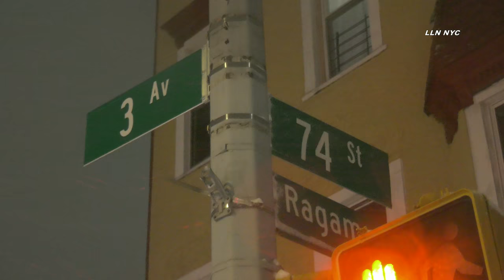Man Fatally Stabbed outside Mexican Restaurant / Bay Ridge, Brooklyn 1.29.22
1.29.22 | BAY RIDGE, Brooklyn (NYPD) - A fatal stabbing happened 3:49am Saturday in front of Catrinas Mexican Grill located at 7613 3rd Ave. According to police they responded to a call of an assault. Upon arrival, they found two male victims stabbed and slashed. EMS rushed a 22-year-old male stabbed in the chest, and a 22-year-old male slashed to the head, to NYU Langone hospital, where the 1st male was pronounced deceased. The second male is in stable condition. Police are looking for six to ten males, possibly hispanic, that fled on 3rd ave after the assault. No arrests have been made, and the investigation is ongoing. *UPDATE* Sources tell us police have a person of interest they are speaking to.

Justin Brannan (Councilman): Thank you NYPD for your swift police work in apprehending the suspect in the fatal Saturday morning stabbing outside Catrina's. We are all shocked and saddened by this senseless act of violence. 19 year-old Kevin Cuatlacuatl of Coney Island Avenue has been charged with murder and criminal possession of a weapon. Now we must ensure this suspect is prosecuted to the fullest extent of the law. Please continue to keep the family and friends of the victim in your prayers and respect their privacy during this impossible time.

NYPD: The following individual has been arrested in regard to the below homicide

Cuatlacuatl, Kevin
19 year old male
Brooklyn, NY
Charges- Murder, Criminal Possession of a Weapon

On Saturday, January 29, 2022 at approximately 0349 hours, police responded to a 911 call of an assault in progress in front of 7316 3rd Avenue, within the confines of the 68 Precinct. Upon arrival, officers observed two aided males; a 22-year-old male (victim #1) with a stab wound to the chest and a 22-year-old male (victim #2) with a slash wound to the head. EMS responded to the location and transported both victims to NYU Langone Hospital-Brooklyn, where victim #1 was pronounced deceased and victim #2 remains in stable condition. Further investigation revealed the two victims were involved in a large dispute in front of the incident location, where they were assaulted by unknown, unapprehended individuals, who fled the location prior to arrival of police. There are no arrests and the investigation remains ongoing.

The deceased has been identified:
Deceased:
Donofrio, Anthony
22-year old male
Brooklyn NY

Justin Brannan (Councilman) "Last night, in the middle of a blizzard, a fight broke out inside Catrina's at 7316 3rd Avenue. The fight spilled onto the street where a 22-year-old man was stabbed. He was rushed to Lutheran and pronounced dead a short time later.
This senseless act of violence is a part of a well-documented and dangerous pattern of illegal and reckless behavior at this establishment over the years. It is clear that the owners of Catrina's have no intention of following the law, no regard for the neighborhood in which they operate, and even less regard for keeping their own customers safe. To that end, I will be working with my colleagues in government to have Catrina's liquor license revoked.
No arrests have been made at this time but an investigation is ongoing and we are confident NYPD Detectives will apprehend the suspect or suspects responsible because they always do. Anyone with information regarding this deadly dispute should call Crime Stoppers at 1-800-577-TIPS. All calls will be kept confidential. Please keep the family and friends of the victim in your prayers today. This senseless act of violence did not need to happen. I will do everything in my power to help the NYPD bring the suspect or suspects to justice and ensure they are prosecuted to the fullest extent of the law. We will not tolerate violence in our community and we will not tolerate businesses that operate without regard for public safety.
I've turned off comments out of respect for the family of the victim during this incredibly difficult time."

Instagram.com/loudlabsnyc
Youtube.com/loudlabsnewsnyc
Facebook.com/loudlabsnewsnyc
Twitter.com/loudlabsnyc
Loudlabs.com